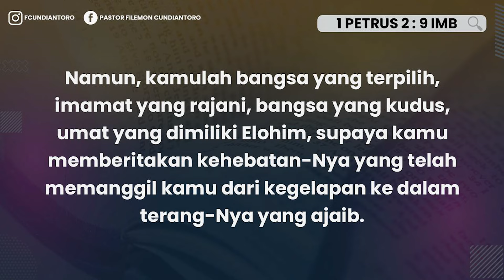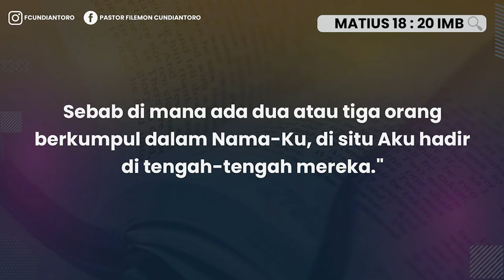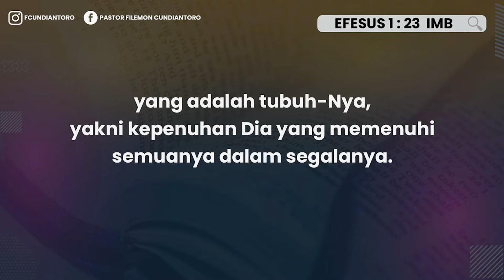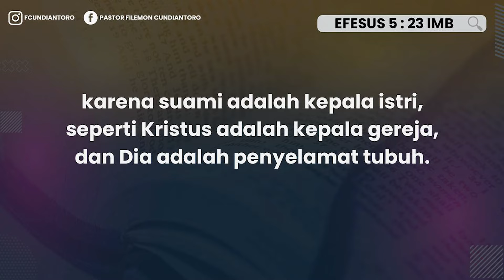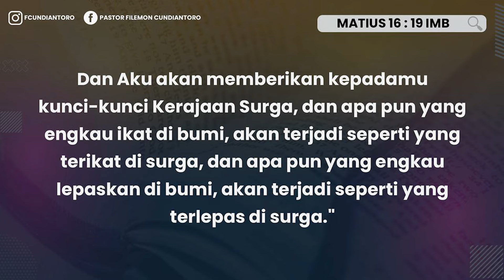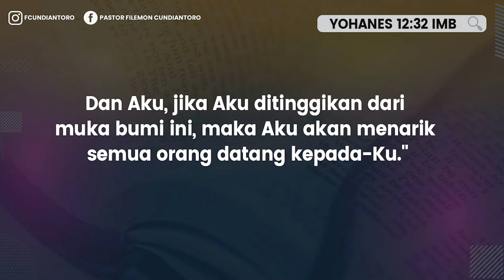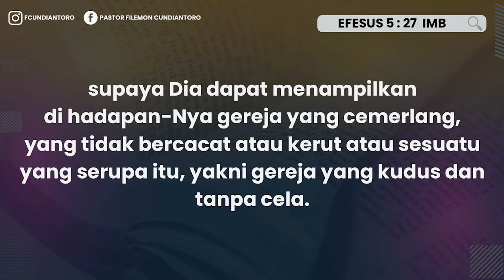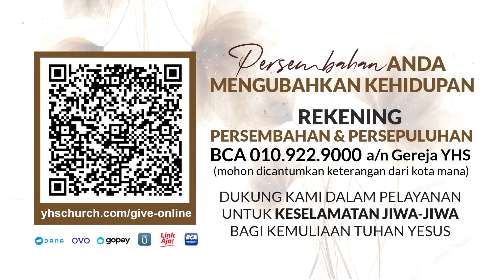GEREJA YANG TERHUBUNGAN DENGAN KRISTUS |IBADAH ONLINE GEREJA YHS | Ps. FILEMON CUNDIANTORO